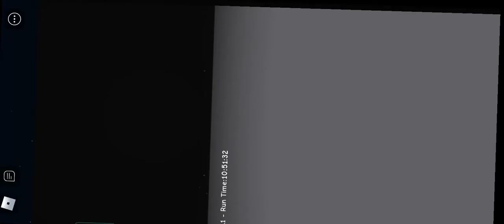SHARKY BLOX#32 PART 2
THIS IS A SECRET BADGES